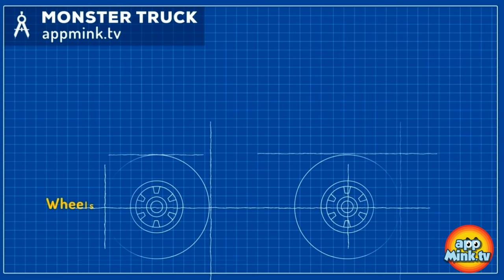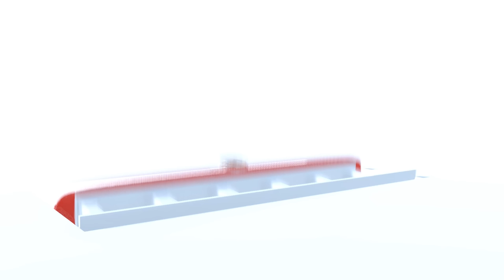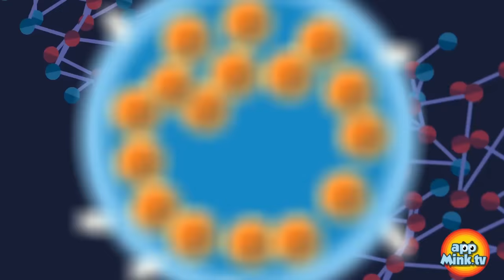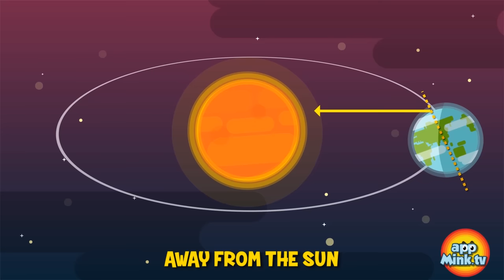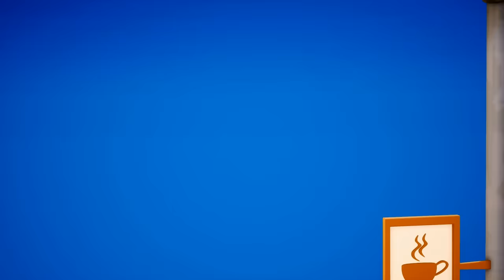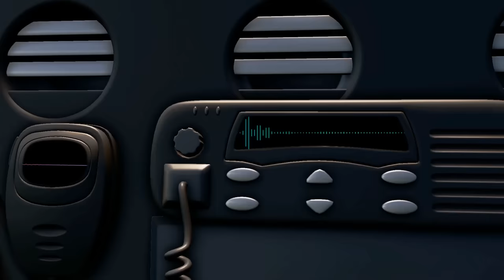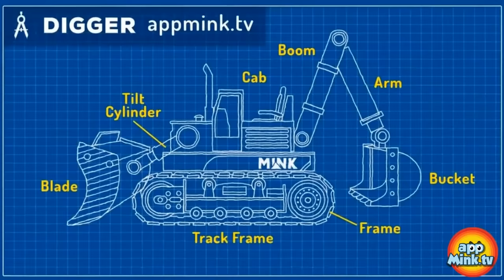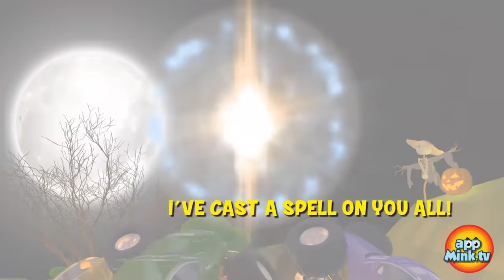Wheels On The Bus | Superhero Song | ABC Song | Kids Colour Learning | Alphabet Train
0:04 Build Bus - appMink Building Vehicles Videos, Wheels On The Bus Go Round And Round, Educational Bus Cartoon for Kids
3:15 Wheels On The Bus Go Round And Round - School Bus Cartoon for Kids, Nursery Rhymes for Children
6:18 appMink Team Police - Mink, Police Car & Walkie Talkie Against Evil Dr. Pig, Chase Cars Kids Cartoon
10:30 Superhero Family Song | Kids Dance Song | Save the tree song
12:52 appMink Police Car Monster Truck Make Over - How to create a Big Foot Monster Truck Police Car, Educational Videos for Children
16:39 Superhero Vehicle Chase - Fire Truck, Police Car & Police Helicopter Robber Chase, Cars Kids Cartoon & Kids Videos
21:22 ABC Song - Kids Learn ABC with Baby Toy Cars - appMink nursery rhymes
23:08 Appmink Save the Christmas Part 2 - Find Out Where is Santa and How to save the Xmas Toys
23:08 appMink Learn Color with Trains - Colour Learning for kids, Educational Train Videos for Kids
25:08 appMink Cadet Police Cars game with Up Down
25:47 Build a Garbage Truck - appMink Building Vehicles Videos, Educational Garbage Truck videos for children
28:18 appMink Learn Fortnite Dance with Cars - Carrier Truck Garbage Truck Monster Truck & Fire Truck
28:56 Train Letter 1 - Alphabet Train Part 1, Kids Learn ABC, Alphabet Songs for Kindergarten Children
31:54 appMink Shape Train - Kids Learn Shapes with Geometry Train, Educational videos for children
36:01 appMink Academy : Why do we have seasons - Educational Videos for Children
43:05 Learn All the Dance Moves with Fortnite & appMink Vehicles
43:45 Head Shoulders Knees and Toes | Nursery Rhymes & Kids Song - appMink
46:38 appmink Crane Truck gets too excited at the Award Ceremony
47:50 Choo Choo Train Song - Kids Learn Number Counting - appMink Nursery song kids Rhymes
50:23 Boo Boo Song Kids Song & Nursery Rhyme - appMink
53:07 Build a Ambulance Car - appMink Building Vehicles Videos, Educational Ambulance Videos for Children
56:03 ABC Song for Baby - Babies Learn Alphabet Phonics, Learn ABC, Children Songs
59:06 appMink Police Car tricked by Evil Bus with Giant Soap Bubble
1:00:56 Train Letter 3 - Alphabet Train Part 3, Kids Learn ABC, Alphabet Songs for Kindergarten Children
1:03:49 Bingo | Bingo Dog My Pet Song Kids Songs and Nursery Rhymes appMink
1:06:39 appMink Evil bus tricked by AppMink Team with Giant Magnet
1:09:45 Appmink Team Police Chase Part 1 - Police Car & Police Helicopter Saving appMink Town
1:12:24 Garbage Truck Fight - appMink Team Saves Appmink Town, Garbage Truck Videos for Kids
1:17:25 Highway Chase -  Double Police Cars Chase Evil Bus, Cars Kids Cartoon & Kids Videos
1:20:16 appMink Five Little Cars Song Nursery Rhymes (Five Little Ducks Parody)
1:22:47 Just Dance & Love Your Family Song | Kids Dance Songs | Family Dance Song and Nursery Rhymes appMink
1:26:17 appMink Making a Digger - Construction Digger rescue the Steam Train
1:33:26 Fire Truck Song | Dad and Amy save the Cat | New Fire Truck Rescue Song and Nursery Rhymes appMink
1:35:32 Wika Waka Kids Dance Song | Nursery Rhyme and Children's Song
1:38:36 Number Counting for Children 1 to 5 - Kids Learn How to Count, Number Learning Videos for Children
1:40:26 appMink Making a Police Car - Police Chief & Walkie Talkie Ride Hoverboard and Build a Police Car
1:45:01 Special Christmas in appMink Town - appMink Car Team Build a Magical Christmas Tree
1:48:16 Halloween Cartoon for Kids - Scary Monster Trucks go Trick or Treat
1:51:57 appMink Learn Color with Vehicles- Colour Learning for kids,  Educational Toy Vehicles Videos for Kids